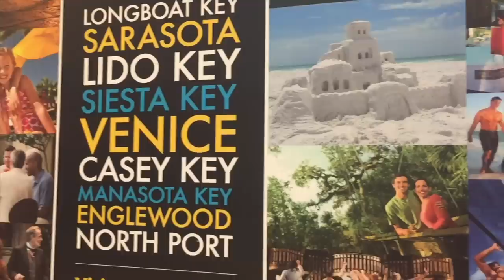MSC SEASIDE Cruise VLOG Day 5 & 6 San Juan & Bahamas!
Welcome to our last days spent on the beautiful MSC Seaside Cruise Ship!  We also have live footage of the White Party and MSC Seaside Yacht Club! Enjoy!

CRUISE TIPS!

* 35th CRUISE ...We Are Cruise & Resort Experts*

*Our Channel Has Been Featured On:
NBC
Inside Edition

Got something that you need to send me? Send correspondence to:  Mr Traveler

THUMBS UP! ...for more info concerning Cruise & Travel TIPS!